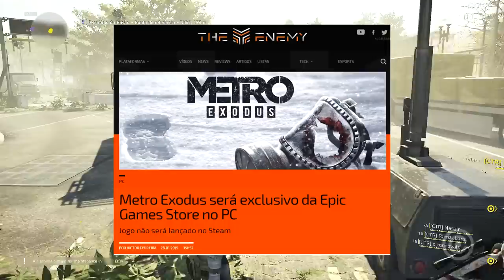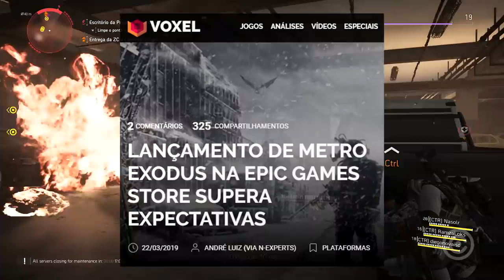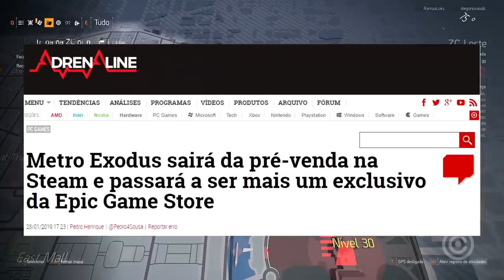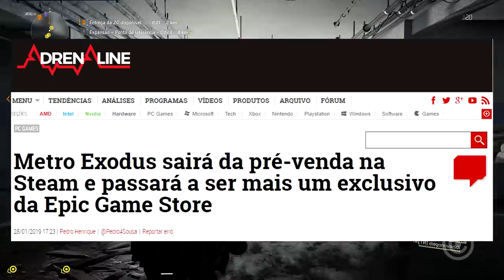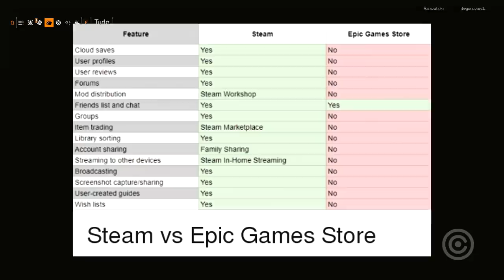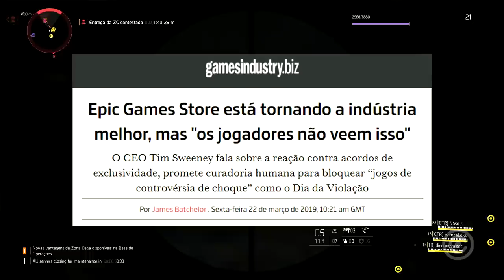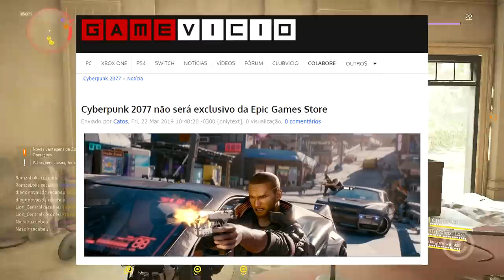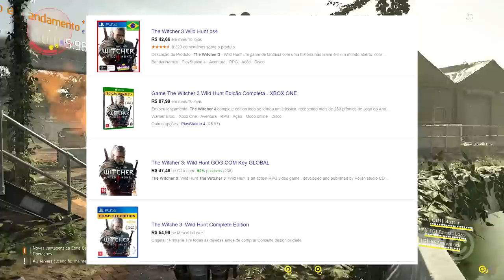Epic Games MENTIU e te chamou de IDIOTA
Em mais uma série de absurdos sobre a Epic Store, a loja oficial da Epic Games, o CEO da empresa fez declarações que desafiam nossa capacidade mental e nos chamam de IDIOTAS.